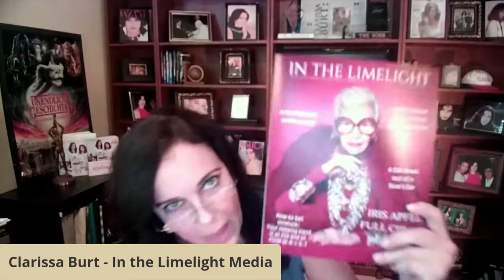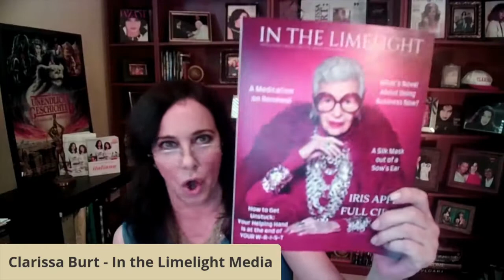In the Limelight:Clarissa interviews Adriana Trigiani, NYT Bestseller, Author Tony's Wife| Filmmaker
Entrepreneur Talk: Clarissa Burt chats with Adriana Trigiani-- New York Times best-selling author, award-winning playwright, television writer/producer, and filmmaker. She wrote the blockbuster, The Shoemaker’s Wife, the Big Stone Gap series, the Valentine trilogy and Lucia, Lucia.
They discuss Adriana’s books, Italian roots, and and current projects. You can learn more about Adriana’s projects Additionally, you can find her most recent book, Tony’s Wife, wherever books are sold.
Adriana Trigiani’s Very Valentine premiered on Lifetime on June 8, 2019 at 8/7c.

Clarissa Burt is an award-winning international media personality/producer/director, writer, author, and public speaker and supermodel.  With hundreds of television and film credits to her name, this Who’s Who of International and American Women brings over 30 years of entertainment industry experience in both International and American markets.

Her Brainchild, In the Limelight multi-media platform, is an online portal consisting of video/podcast/digital magazine providing educative, entertaining and empowering content showcasing the savvy entrepreneur. Her engaging interviews bring to the forefront their trials, tribulations, victories, and triumphs.  Clarissa’s fun, light and witty style makes for great conversation and is thoroughly enjoyed by her listeners.

Ms. Burt’s extensive international social work garnered her two private audiences with Pope John Paul II.   As a women’s advocate and a leader of social change for a new standard of living, Clarissa was instrumental as Ambassador to the United States for the Walking Africa campaign that awarded African Women the Nobel Peace Prize in 2011.  Clarissa is the first American to present at the Kremlin.  She was recently awarded the Woman of Excellence award by the Women’s Economic Forum.

Core Editorial Themes:  Entrepreneurship, Beauty, Fashion, Health, Lifestyle, Finance, Relationships, Money, Wealth, Business, News, Celebrity, Entertainment, Leadership, Charity, Events, News

Purple Planet Music. “Celebration”. Purple-Planet. 2019.
Purple Planet Music. “Teamwork”. Purple-Planet. 2019.
Purple Planet Music. “Time of Your Life”. Purple-Planet. 2019.
Purple Planet Music. “Victory”. Purple-Planet. 2019.